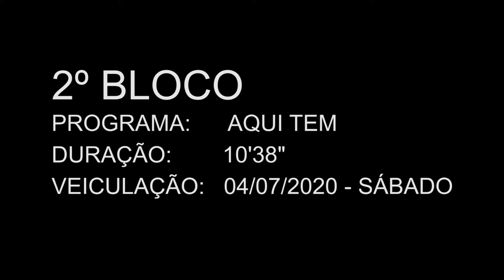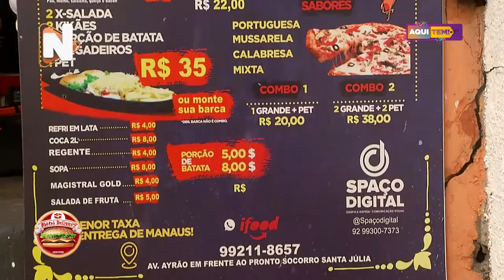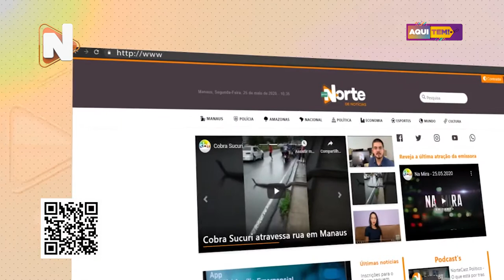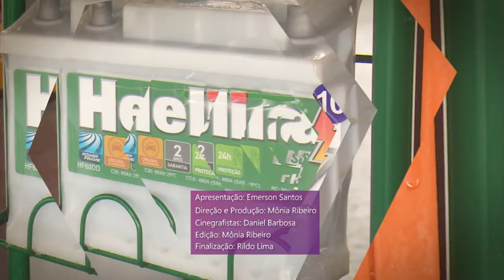Programa Aqui Tem - 04 07 2020 (02º BLOCO)